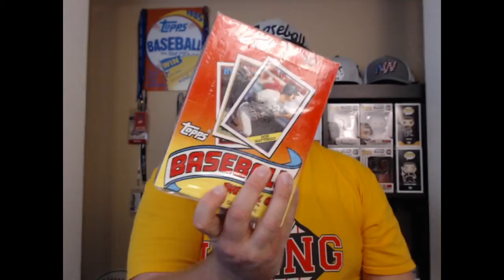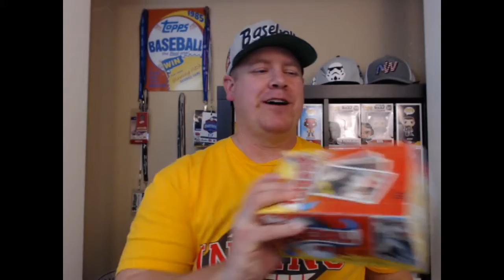9 Inning Baseball Talk Feb 24th Weekend Review